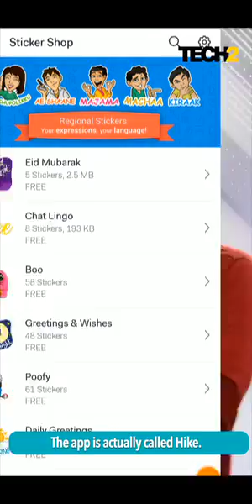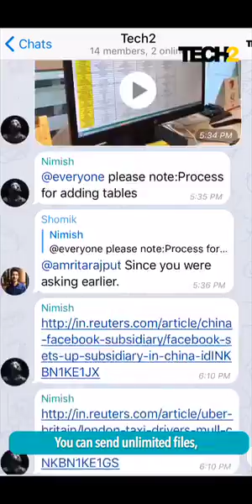3 Alternatives To WhatsApp | What The App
If you're tired of good morning messages and endless forwards on WhatsApp, then it might be time for you to switch. Here are 3 excellent alternatives to WhatsApp!